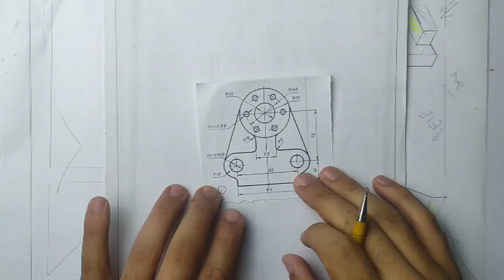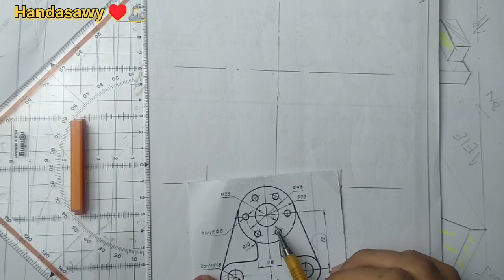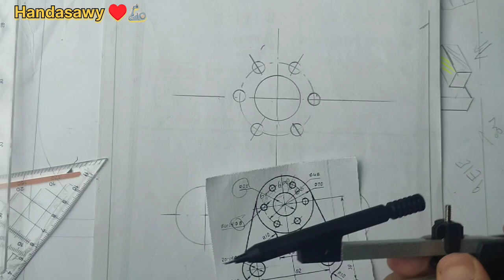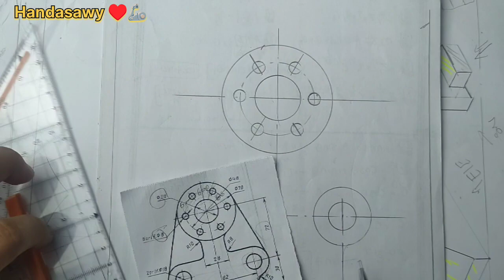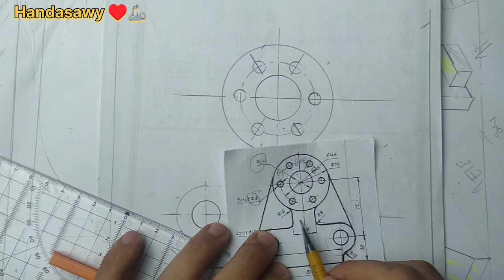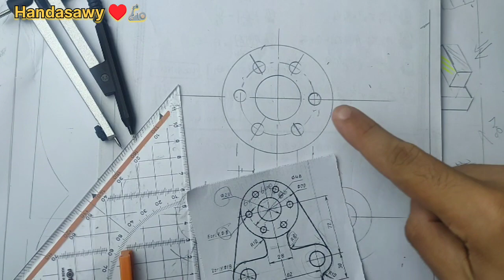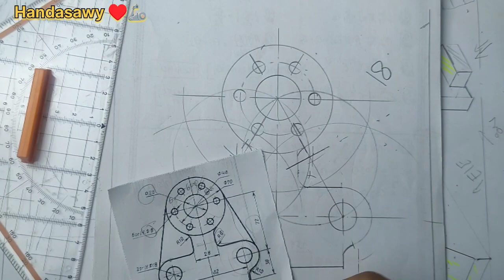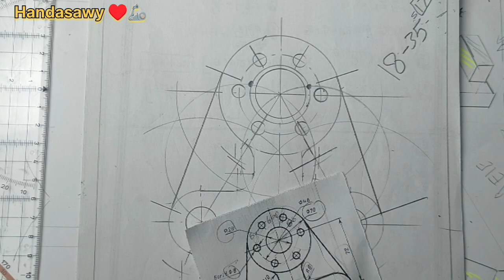شرح رسمه مماسات بتفاصيل بشرح مبسط وسهل رسم هندسي😊🔥🦾